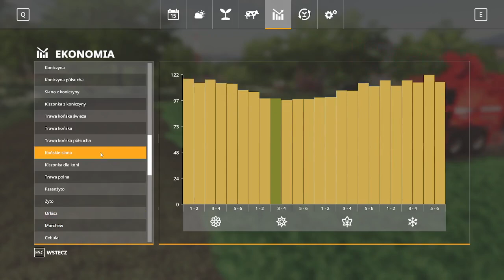🔥"Sąsiedzi z Bolusiowa"🔥 #33-Kampania MARCHEWKOWA 🥕 PONAD 400 TON 😱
Witamy Was na serii "Sąsiedzi z Bolusiowa"
Seria jest prowadzona na trzy kanały, wpadajcie do chłopaków koniecznie aby zobaczyć filmy z tej serii ale nie tylko !

Jeżeli film się spodobał to zostawcie łapkę w górę !